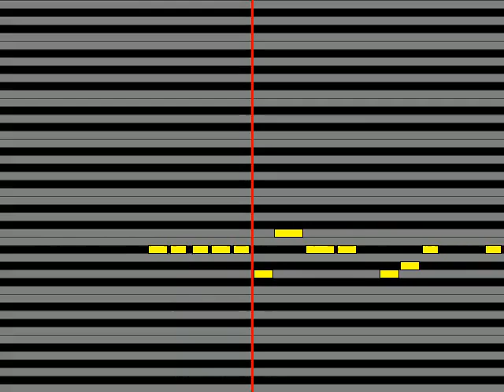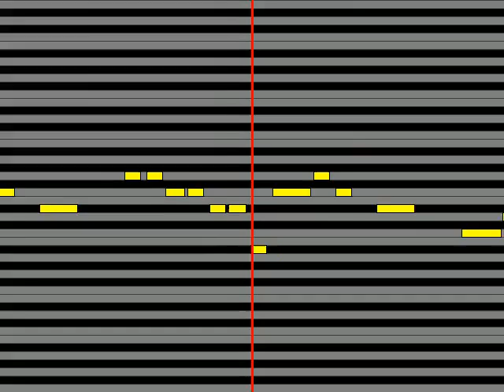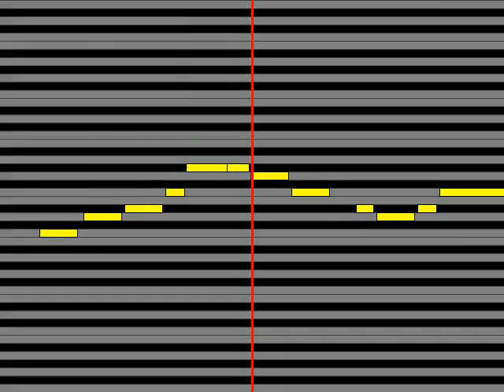【ガイドメロディ】 Trignal 原点回帰Ready Set Go!